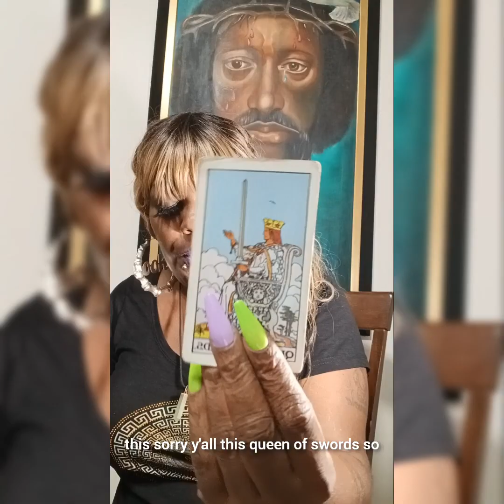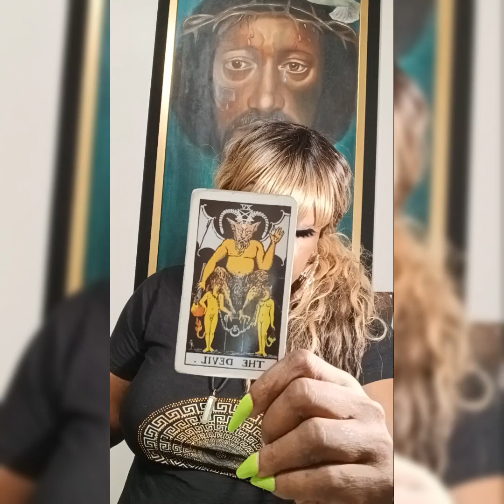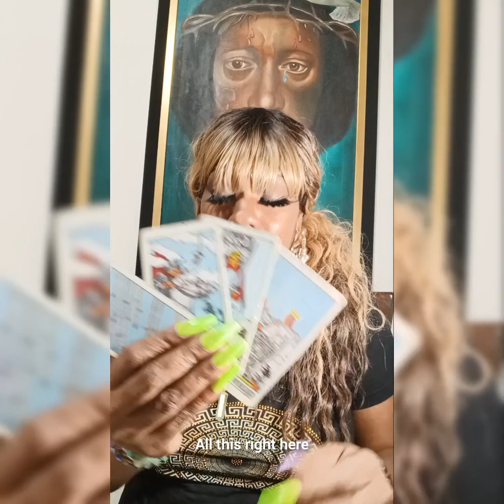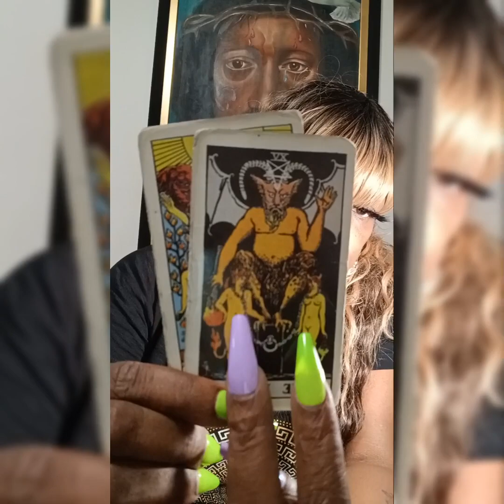SCORPIO: YOU ARE PLAYING NO GAMES‼️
The Spread of Oracle vs. Tarot, (Oracle) cards are to help you with self-reflection within your spiritual life journey. (Tarot) cards can offer you insight on you and your life journey.

With the use of tarot and or oracle cards, you can begin to develop a deeper connection with your SOUL.These cards act "Magic Mirrors " to confirm what you already intuitively know within.

Please keep in mind this is a general reading,  it may or may not resonate with you. Take what does and leave the rest.